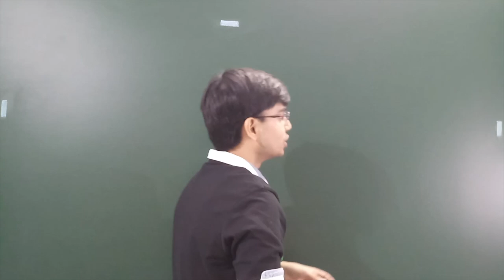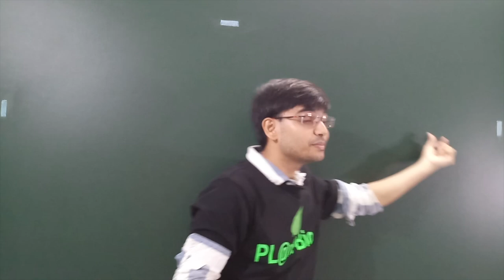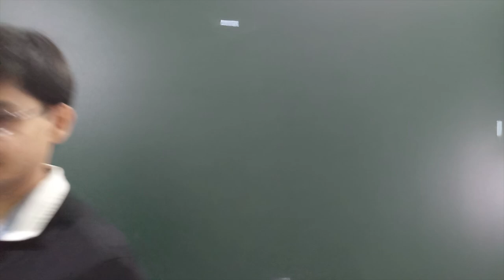QnA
In this educational video, we will be diving into the fascinating topic of  Class 11 & 12  Biology, specifically tailored for NEET aspirants. This video is designed to equip you with the essential knowledge you need to ace your NEET exam. So, whether you're new to NEET biology or looking to strengthen your understanding, this video is a must-watch. Don't miss out on the opportunity to gain great knowledge for your NEET exam.
✅ IN THIS CHANNEL,
▶️ Biology one shot NEET
▶️ Botany one shot NEET
▶️ Zoology one shot NEET
▶️ NCERT line by line for NEET
▶️ The Living world class 11 biology
▶️ Biological classification class 11 biology
▶️ Plant kingdom class 11 biology
PL@nt-bio,
HERE "PL@nt" means our lovely "PLANET EARTH"  🌍    & "bio" means "ALL LIFE FORMS ON THIS PLANET EARTH"  🌿   🐝y  🦋🐌.  🦑.   🐳. .
My vision is to teach you "BIOLOGY-Theoretically as well as Practically" through this channel.